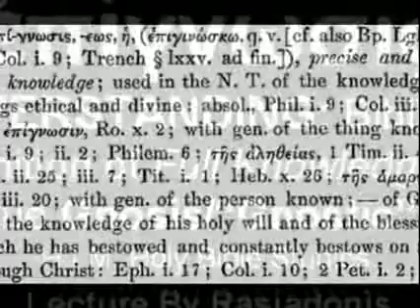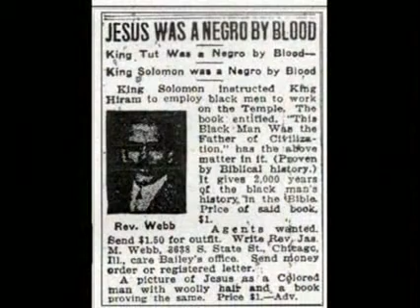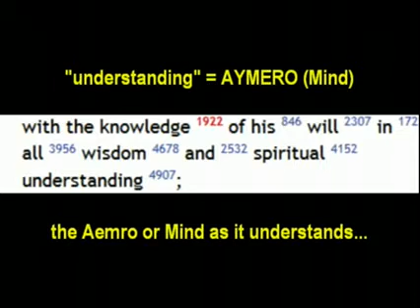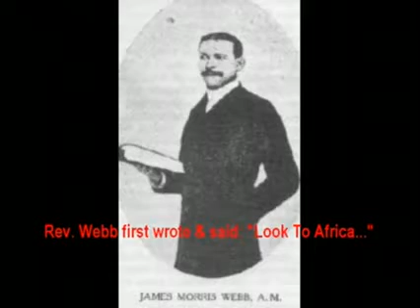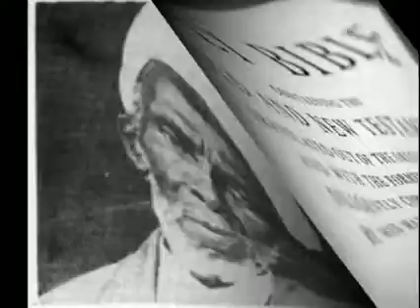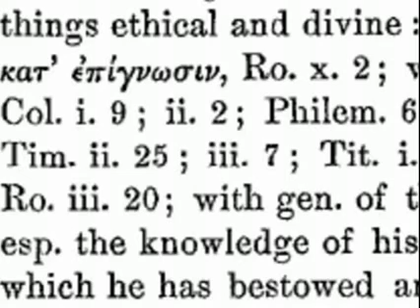Part 2 | H.I.M. OVERSTANDING "understanding"| Ethiopic Science of AYMERO (Mind) & The New Man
Give Thanks! Members Log-in ETHIOPIAN-HEBREW DIASPORA BLOG | Ethiopic-Hebrew Hermunetics
Part 1 | H.I.M. OVERSTANDING | Epi-Gnosis Defined | Apostles of Rastafari Knowledge | Ras Iadonis Lecture

HALLELUYAH!!! READ & STUDY THE HOLY BIBLE! FIND THE TRUTH FOR YOURSELVES! DO NOT beLIEve WHAT WE OR ANYONE SAYS. FIND THE TRUTH FOR YOURSELVES! YE SHALL KNOW THE TRUTH, THE TRUTH SHALL SET YOU FREE!!!

Eze 30:9 In that day shall messengers go forth from me in ships to make the CARELESS ETHIOPIANS afraid, and great pain shall come upon them, as in the day of Egypt: for, lo, it cometh. 9 በዚያ ቀን መልእክተኞች ተዘልለው የሚኖሩትን ኢትዮጵያውያንን ለማስፈራት ከፊቴ በመርከብ ይወጣሉ፤ እንደ ግብጽም ቀን ሁከት ይሆንባቸዋል፤ እነሆ፥ ይመጣልና።
HIP-HOP underground freemasonry DUAT daat Death Spiritual EGYPT babylon sodom kmt kam ham black hebrews lost sheep tupac snoop dogg Jay-Z beyonce biggie malcolm X MLK house beta Israel music industry satanism anarchist apollyon abbadon abyss king illuminati barack obama nwo world order ordo ab chao 33 Rasiadonis Lectures revelation 9-11 lion judah society Ethiopia

Part 1 | H.I.M. OVERSTANDING | Epi-Gnosis Defined | Bible Study ARK | Ras Iadonis Lecture
ethiopic overstanding apostles rastafari knowledge ras iadonis tafari debteras lectures nazarenes black hebrew beta israelite christianity gnostics epignosis gnosis haile selassie jesus christ yesus kristos abba keddus amharic holy bible hebrew greek coptic geez studies aemmro aymero rastas groundation nyahbinghi twelve 12 tribes tti ethiopian orthodox tewahedo church eotc eoc religion commentary discussion analysis "hot topics" politics